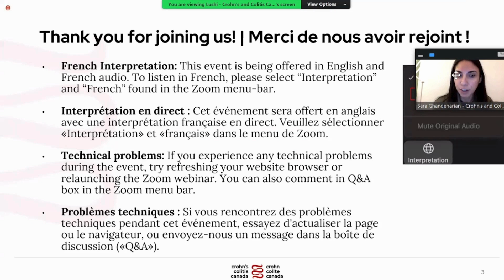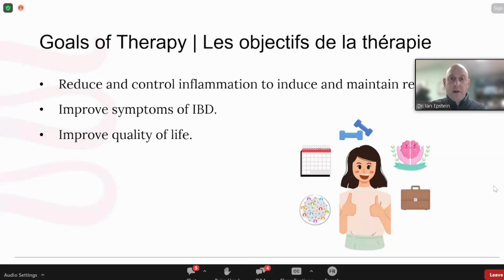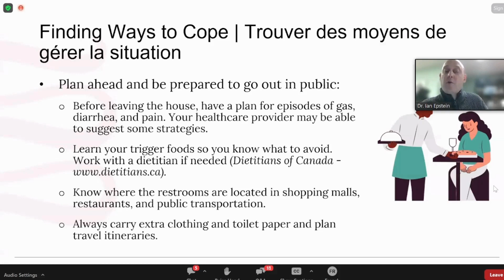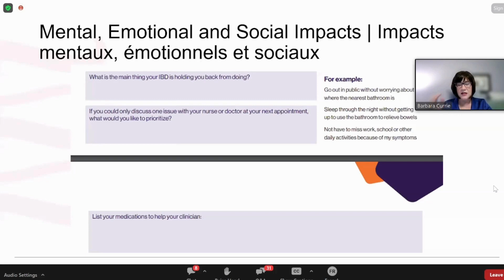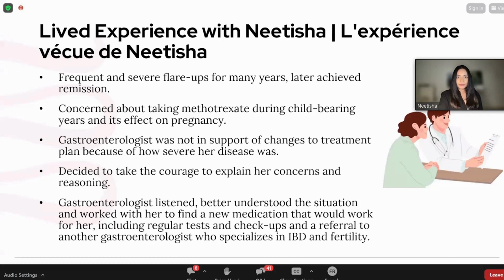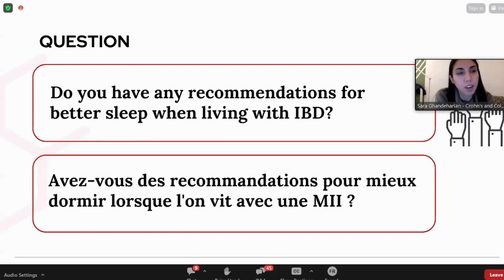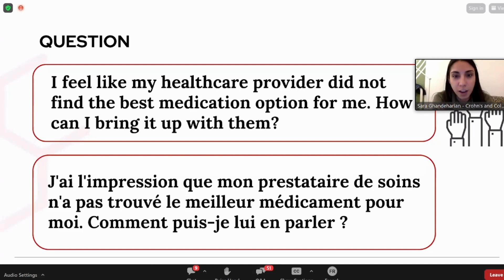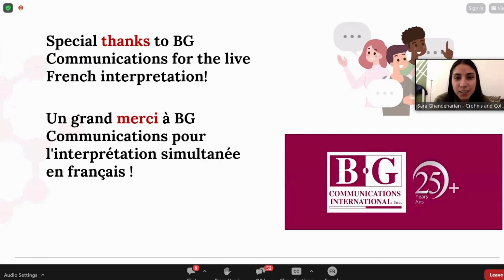Gestion de votre MII : ce que vous devez savoir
Regardez cette vidéo pour découvrir les différentes façons de gérer votre maladie de Crohn et votre colite et pour faciliter les conversations avec vos prestataires de soins de santé.

Vous aurez l'occasion d'entendre comment la gestion de vos symptômes, la recherche du bon médicament, la prise en charge de votre santé mentale et le maintien d'une routine saine jouent un rôle dans la gestion de votre maladie inflammatoire de l'intestin (MII). Découvrez comment les prestataires de soins de santé surveillent votre bien-être lors des visites médicales et recevez des conseils pratiques pour surveiller votre santé à la maison.

Obtenez des conseils et des ressources pour vous préparer à vos rendez-vous médicaux, entamer des conversations utiles avec votre équipe soignante et apporter des changements à votre plan de prise en charge.

Pour plus d'informations, veuillez consulter le site crohnetcolite.ca/parcours